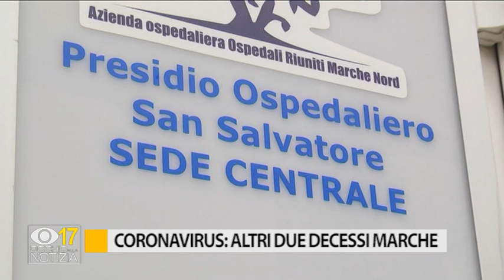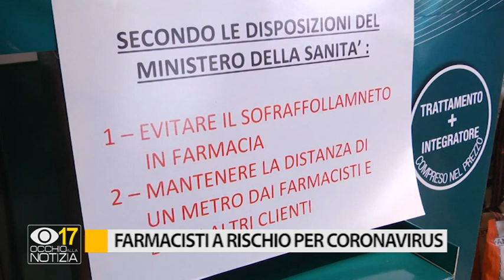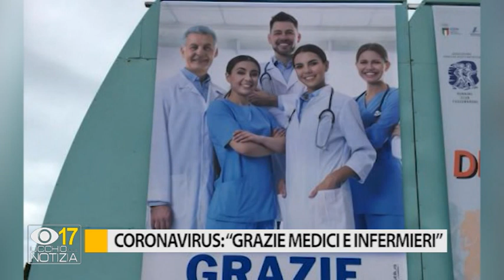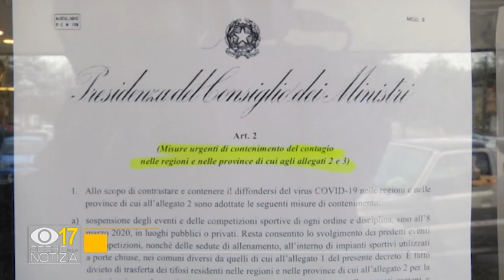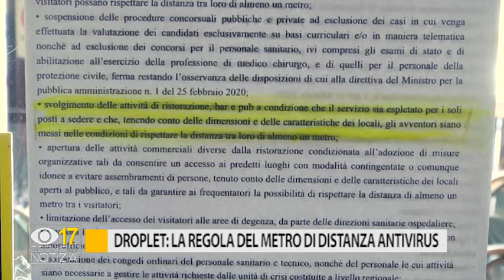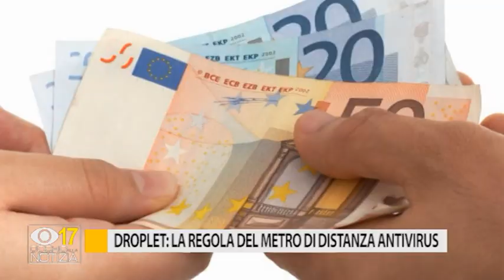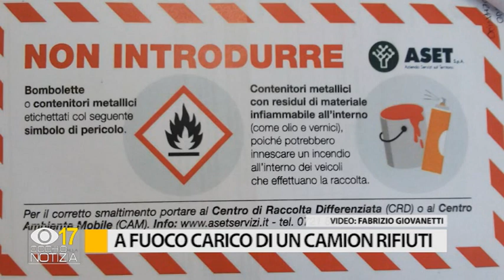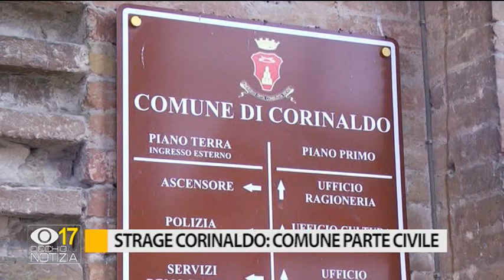Occhio alla Notizia 4 marzo 2020